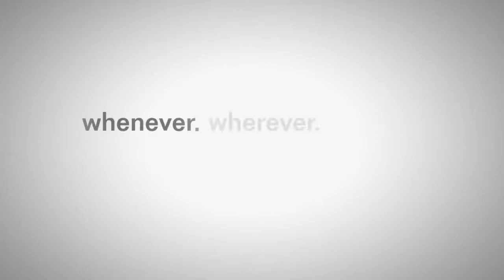PlayStation® 20th*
Clips